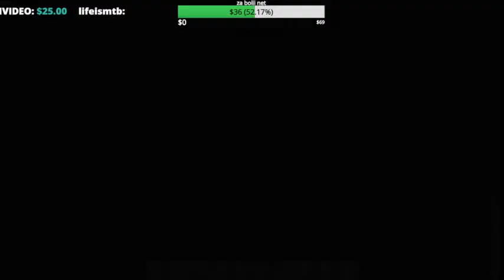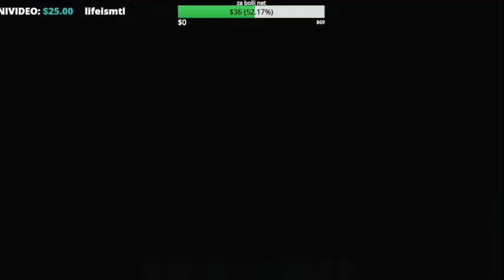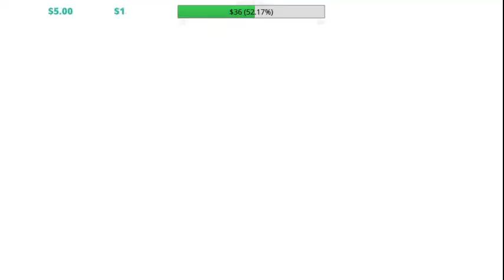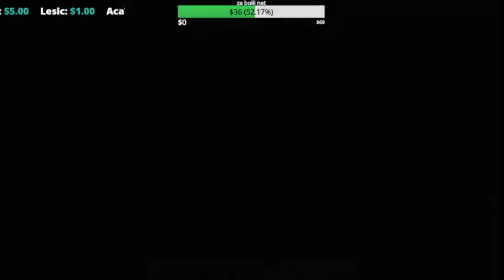🔴 TRAZIMO BASILOSAURUSA ∣ ARK Balkan Livestream 🔴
► ZA DONACIJE:
❤️Top donatori❤️
💰 Magicni Video $25.00💰
💰 Lare $5.00💰
💰 Trifty $5.00💰
💰 Aca Trica $4.08💰
💰 lifeismtb $1.00💰
💰 Kristian Lesic $1.00💰
► DRUSTVENE MREZE:
► MODERATORI:
► INFO:
► Ime i prezime: David Bajic
► Godine: 14 godina
► Program za editovanje: Sony Vegas 15
► SPEC KOMPA:
►8gb ram
►260gb SSD
►1tb HDD

► SC: 805